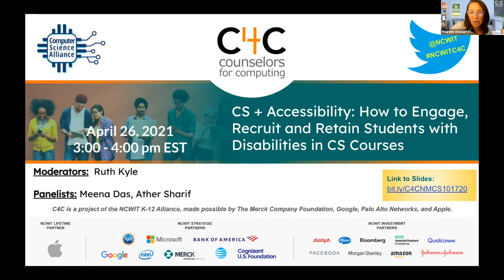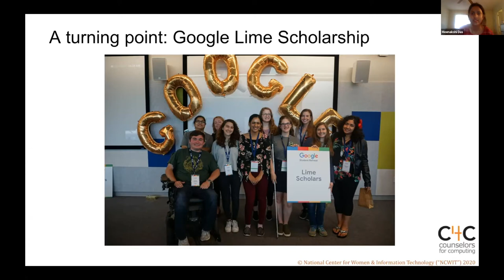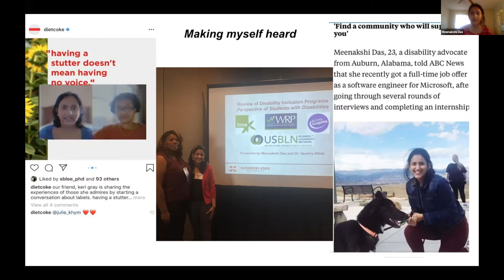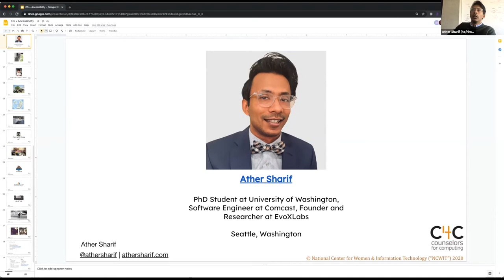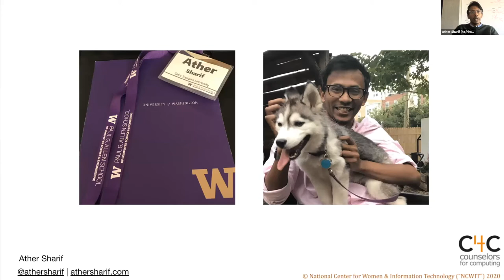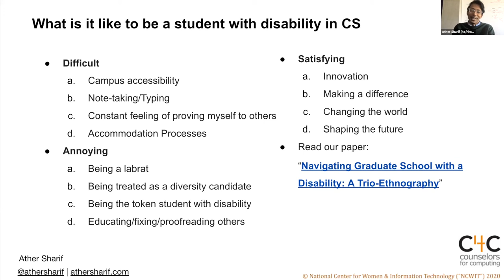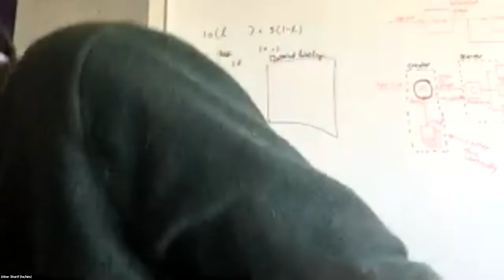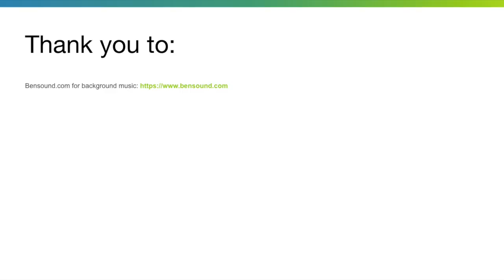Computing + Accessibility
Computer science students share how to engage, recruit, and retain students with disabilities in CS courses.